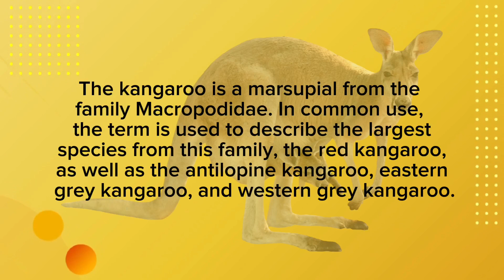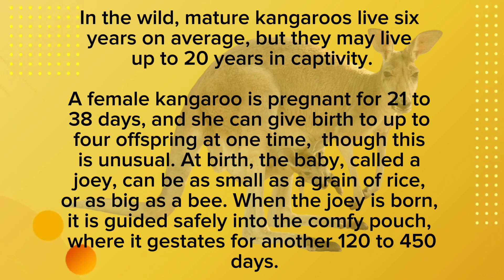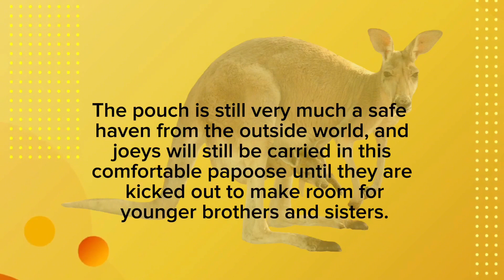Amazing animal Kangroo. Discovering the marvels of Kangroos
🦘 Dive into the captivating world of kangaroos with our latest YouTube video! Join us on an unforgettable journey as we venture into the heart of the Australian outback to witness these iconic marsupials in their natural habitat.

🌿 From adorable joeys peeking out from their mother's pouch to majestic males showcasing their impressive strength and agility, this video offers a rare glimpse into the daily lives of these fascinating creatures.

🌏 Learn about the unique behaviors and adaptations that make kangaroos such remarkable animals, and uncover the secrets behind their incredible jumping abilities.

📹 With stunning footage captured in stunning high definition, this immersive experience is sure to leave you with a newfound appreciation for one of Australia's most beloved symbols.

🔍 Don't miss out on this unforgettable wildlife adventure – hit play now and embark on a journey to discover the marvels of kangaroos!